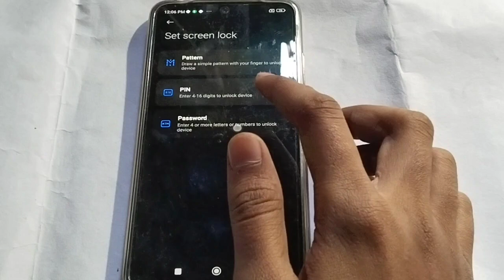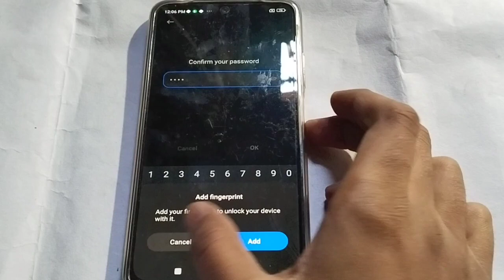set screen password lock in poco M4 pro 5g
technology |settings |tutorial